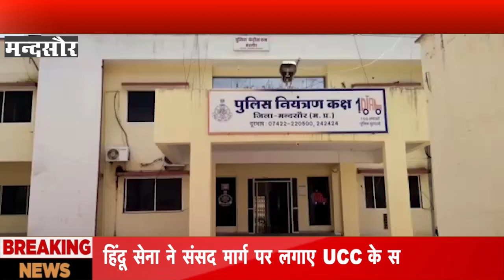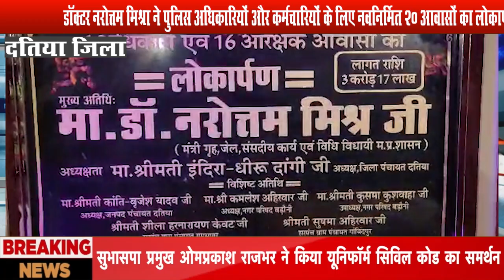A NEWS TODAY | मध्यप्रदेश समाचार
ANCHOR-
EDITOR
VIDEO PRODUCER-